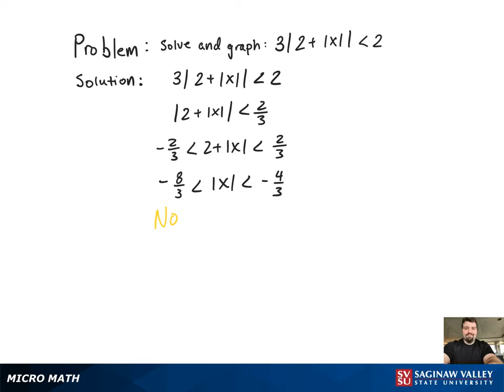Absolute Value Inequality: Solve and graph 3| 2 + |x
Tony from SVSU Micro Math helps you solve an absolute value inequality, then graph it and write the solution using interval notation.  This inequality has no solution.  An inequality with no solution is called a contradiction.

Problem: Solve and graph 3| 2 + |x| | ‹ 2